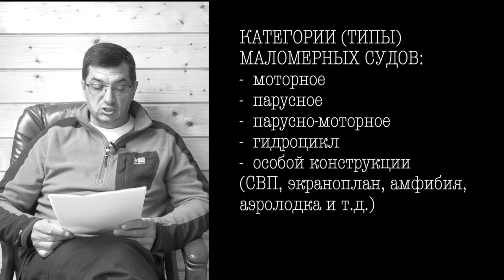Правила аттестации в ГИМС на право управления маломерным судном. Лекция #1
Документы, на которые автор ссылается в видео
Обучение судовождению маломерных судов на права ГИМС. Актуальная стоимость на нашем сайте
*Получить права ГИМС на катер, лодку или парусное судно быстро и недорого можно! Подготовка к аттестации на Селигере!